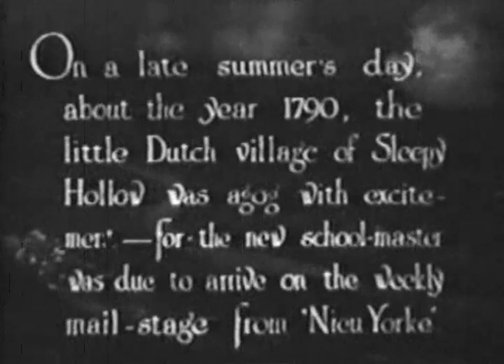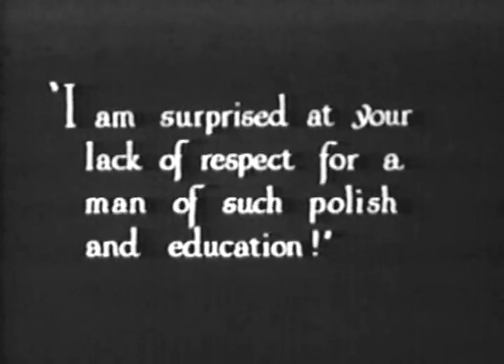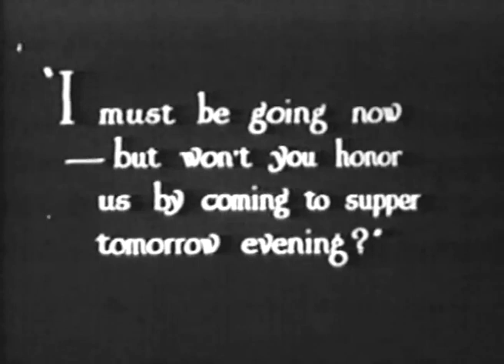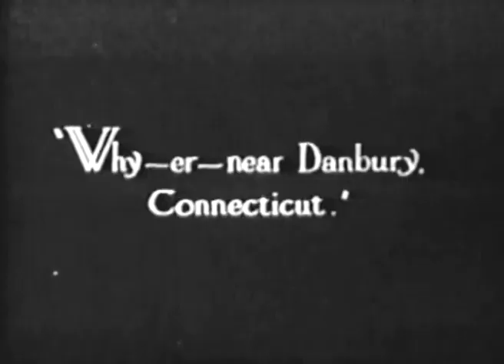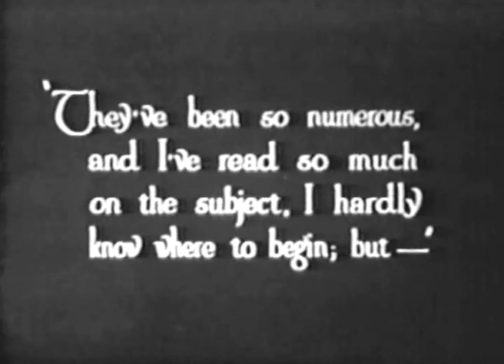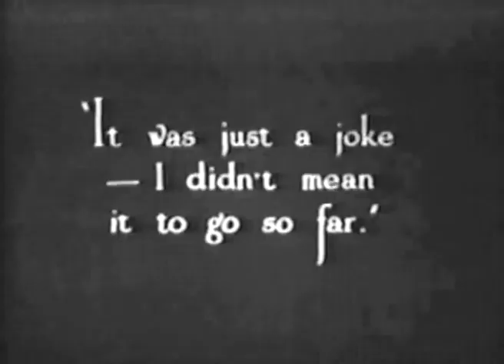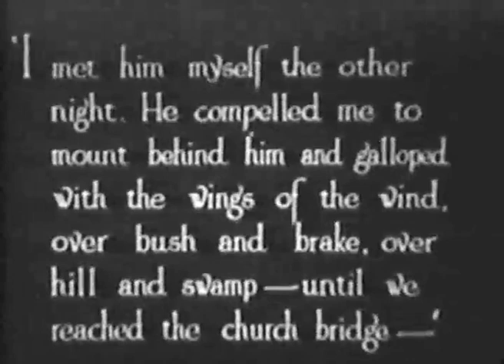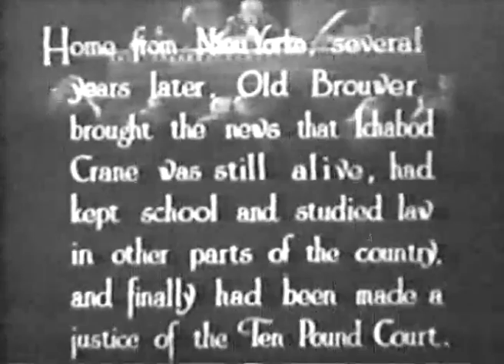Headless Horseman (1922) | Full Movie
The Headless Horseman is a 1922 horror film adaption of Washington Irving's The Legend of Sleepy Hollow starring Will Rogers, Lois Meredith (in her last major on-screen appearance), Ben Hendricks Jr. and directed by Edward D. Venturini.

- Cast:

Will Rogers – Ichabod Crane
Lois Meredith – Katrina Van Tassel
Ben Hendricks Jr. – Abraham Van Brunt ("Brom Bones")
Charles Graham – Hans Van Ripper
Mary Foy – Dame Martling
Bernard A. Reinold – Baltus Van Tassel
Downing Clarke – Dominie Heckwelder
Jerry Devine – Adrian Van Ripper
James Sheridan – Jethro Martling
Kay MacCausland – Elsa Vanderdonck
Nancy Chase – Gretchen